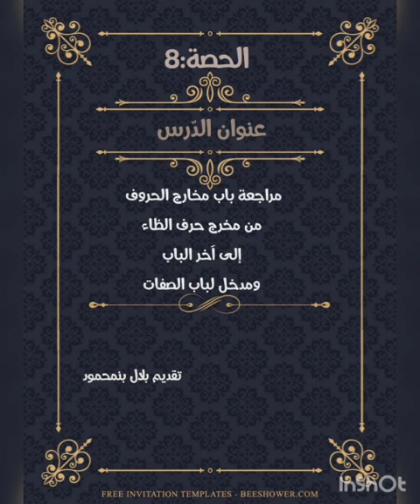الحصة الثامنة مراجعة باب مخارج الحروف من مخرج حرف الظاء الى اخر الباب ومدخل لباب الصفات